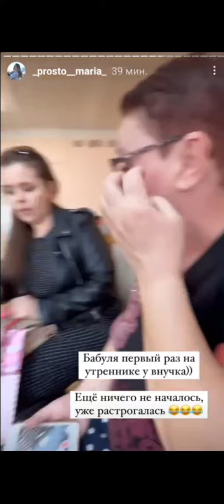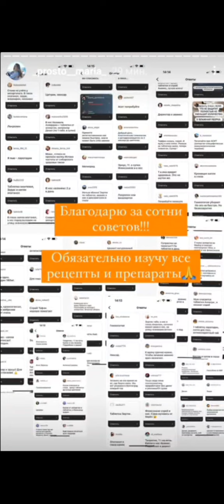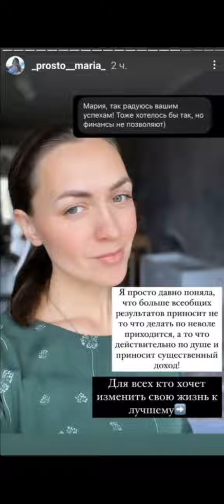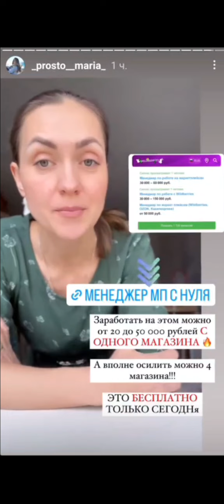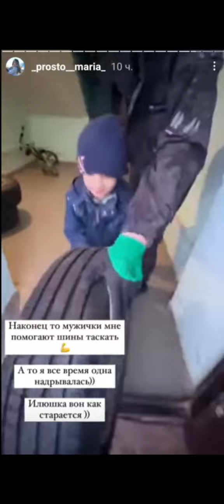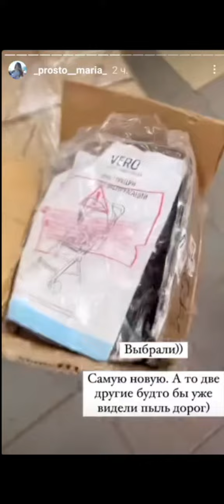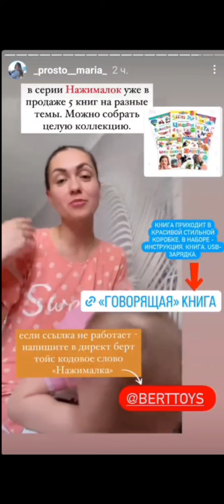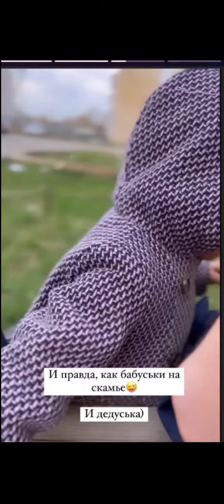Мария Круглыхина. Мама заплакала на утреннике у Илюши )) 🌹🌹🌹